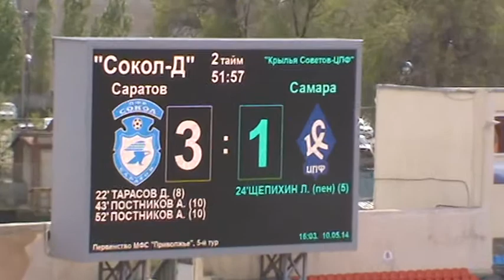Антон Постников, 3-1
Антон Постников, 3-1. СДЮСШОР "Сокол" - "Крылья Советов-ЦПФ" Самара 6-1 (2-1). Саратов, ст. "Локомотив". 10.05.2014г. .